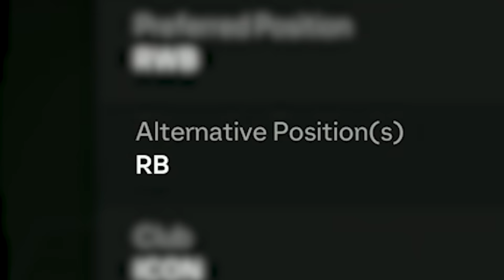Dice Choose My Draft!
Whatever the dice lands on is the choice I need to take in Ultimate Team Draft...